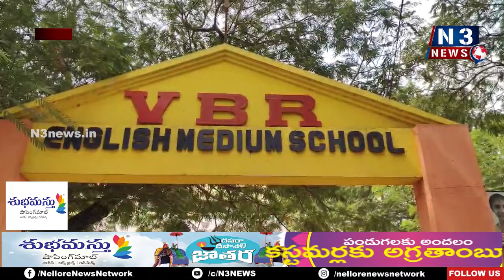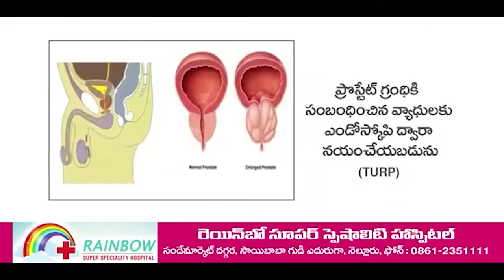రాష్ట్ర స్థాయి క్రీడా పోటీలకు VBR విద్యార్థులు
- సేపక్ తక్ర, కరాటే, ఎయిర్ గన్ షూటింగ్ పోటీలకు ఎంపిక
- ముత్తుకూరు VBR నుంచి 13 మంది విద్యార్థులు ఎంపిక